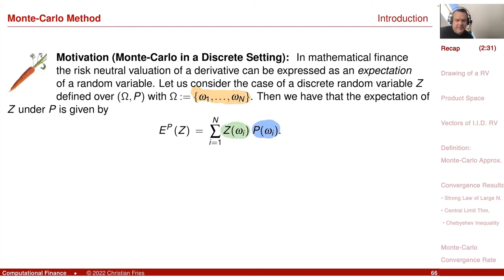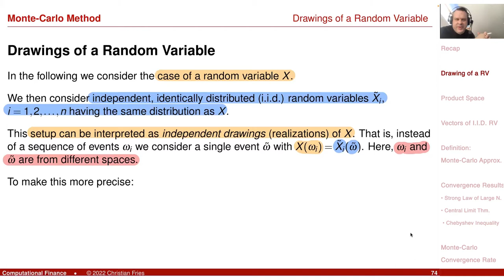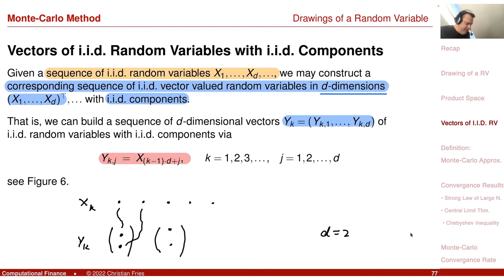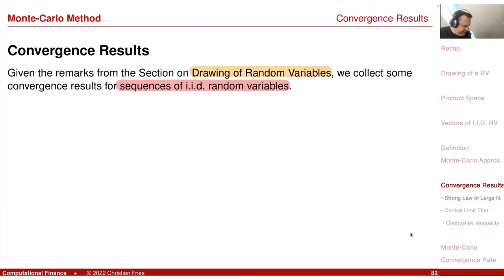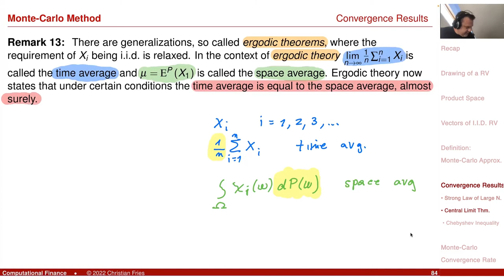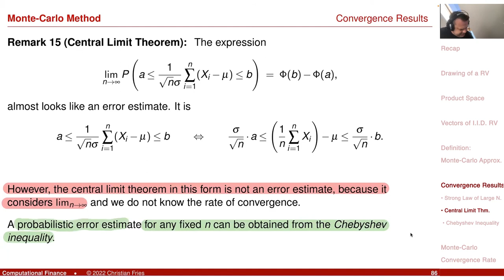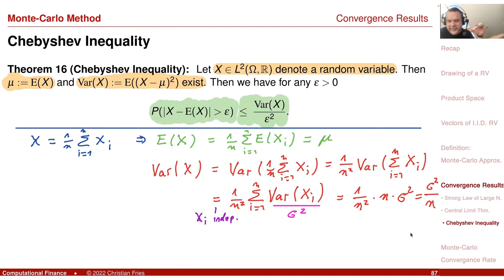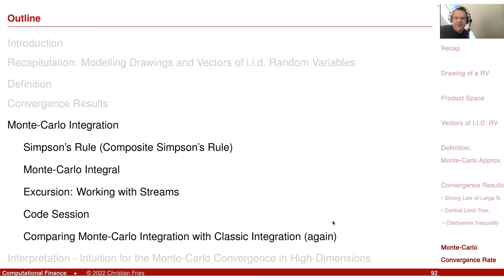Lecture 2022-1 (07): Numerical Methods: Monte-Carlo Method 2: Convergence Results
Lecture 2022-1: Session 07: Numerical Methods for Mathematical Finance: Monte-Carlo Method 2: Convergence Results

Drawing of a Random Variable

Vectors of I.I.D. Random Variable

Definition:
Monte-Carlo Approximation
- Convergence Results

• Strong Law of Large Numbers

Monte-Carlo
Convergence Rate